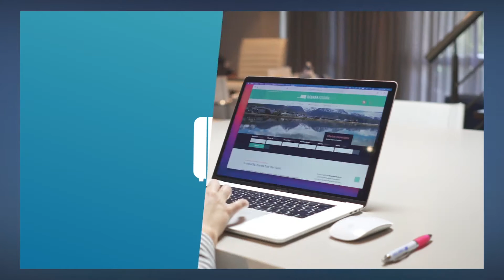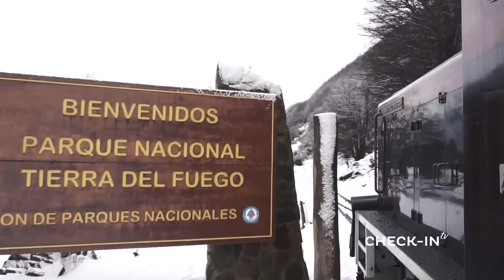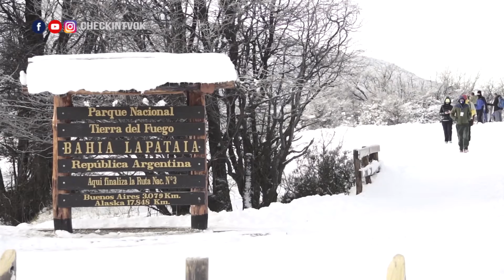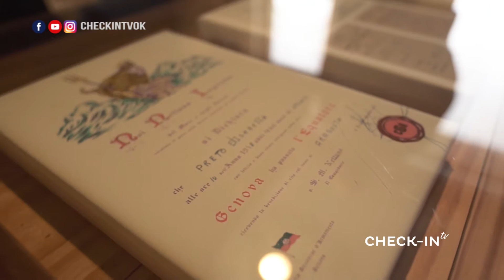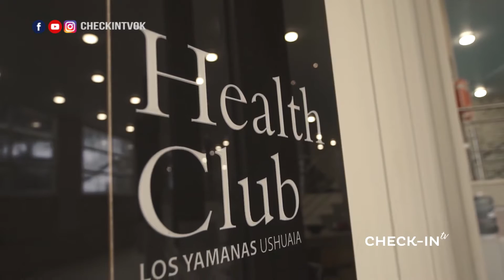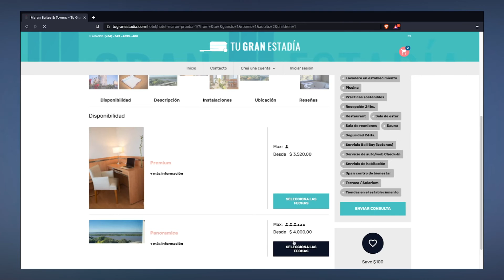¡BLOQUE 1 del programa! - CHECKIN-TV